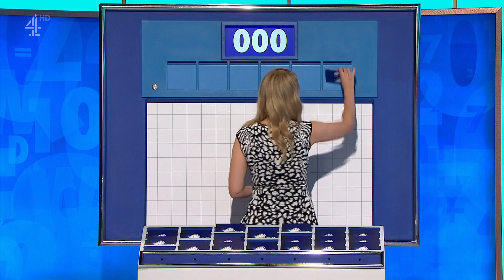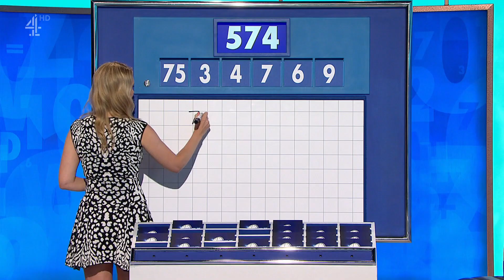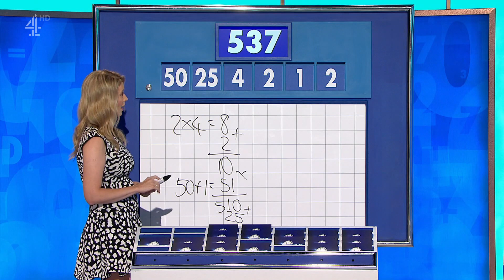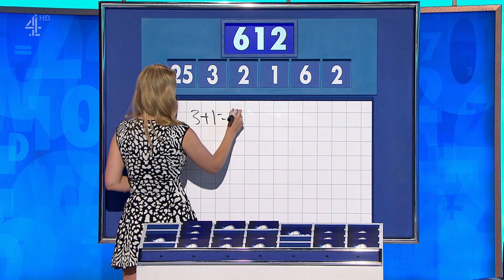Rachel Riley - Countdown 06/10/2020 - HD